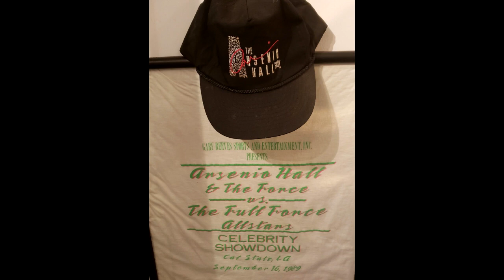Full Force's Tribute To Basketball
Bowlegged Lou/Full Force...Basketball Tribute with Michael Jordan, New Edition, Kid N Play, Lisa Lisa, Cheryl Pepsii Riley, Doctor Ice, Arsenio Hall, The Late Tommy Ford, The Full Force All-Stars & more